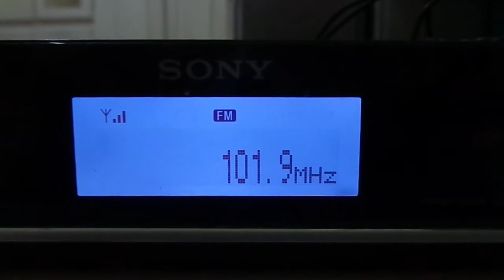Metropolitana FM - 101.9 Mhz - Taubaté SP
Emissora recebida na zona oeste da cidade de São Paulo, bairro do Butantã, dia 07/04/2014 por volta de 23:00 horário de Brasilia